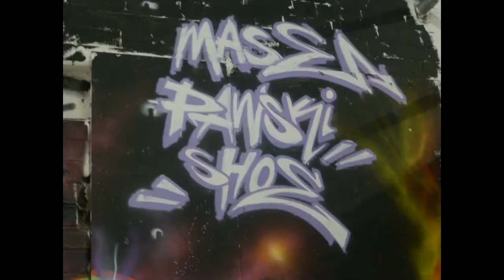Flo Graff 3, from The H2i boys Pawski, Mace n Shoe 2.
All Nighter H2i Boys @ The Flo-Boardroom Skatepark Leicester 27/9/13
Time lapse Video Enjoy

track By Inf1n1te - We Are Infinite
♫ Support the Artist! [Inf1n1te]